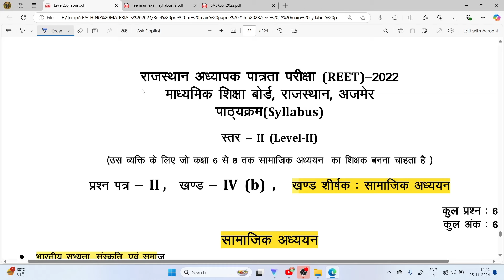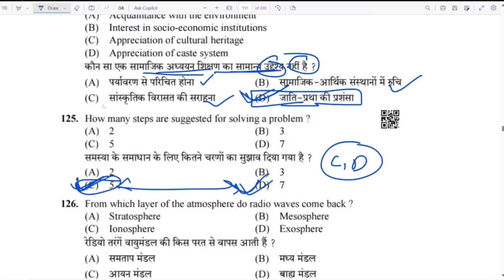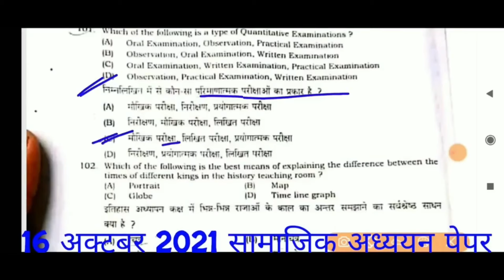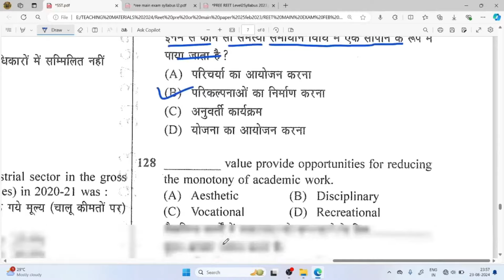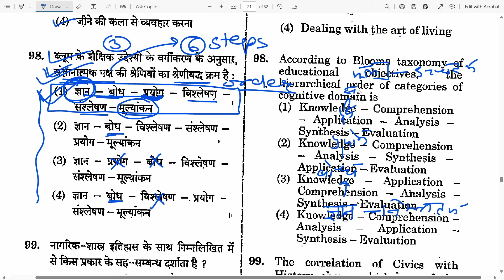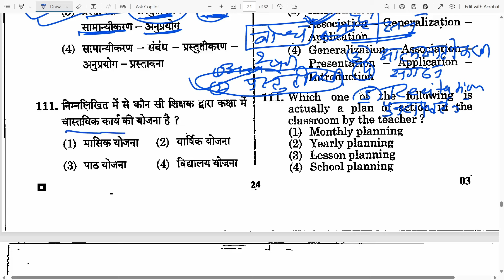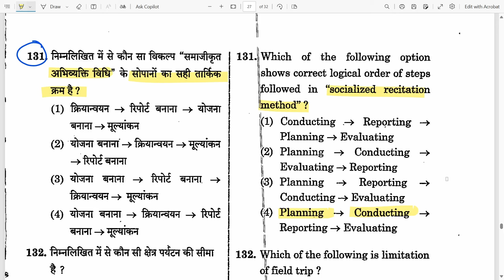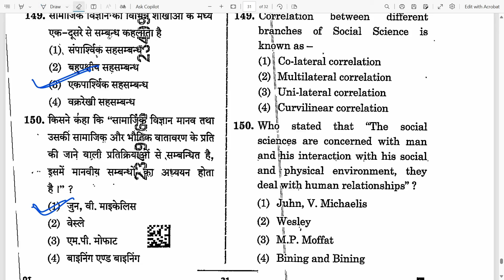REET SST PEDAGOGY मैराथन सामाजिक अध्ययन शिक्ष्ण विधिया PREVIOUS YEAR QUESTION PAPER || REET PYQ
RSSB/RPSC द्वारा आयोजित  शिक्षक भर्ती सम्बन्धित PYQ SOLVE कराये गये

REET LEVEL 2 SST OLD PAPER

Reet level 2 गणित विज्ञान

Reet level 1 math paper

Rpsc second grade paper TGT

REET CDP बाल विकास एवं शिक्षा शास्त्र

reet level 2 social science syllabus 2024

reet level 2 social sciencesyllabus 2023

reet mains social studies syllabus

reet level 2 social science ka syllabus

reet syllabus level 2 socialscience

reet social science syllabus

reet old question papers withsolved

reet old paper 2nd level socialscience

reet old paper 2nd level sst

reet old paper 2nd level science

reet old videos

reet old paper book

reet sst paper solution 2023

reet 2021 sst paper solution

reet 2022 sst paper solution

reet level 2 sst paper 2022

reet mains sst syllabus 2023

reet mains sst syllabus

reet sst paper

reet social science classes

reet level 2 social science cut off

reet sst ke liye best book

rajasthan patrata pariksha

rajasthan patrata pariksha 2023

rajya patrata pariksha 2024

reet old paper 2nd level

reet sst paper 2023

reet sst paper 2022

reet I2 sst syllabus 2024

रीट पात्रता परीक्षा 2024

रीट पात्रता परीक्षा सिलेबस

रीट के बारे में जानकारी

reet sst paper

reet sst ka model paper

Reet psychology मनोविज्ञान पेपर 2011
Reet psychology मनोविज्ञान पेपर 2013
Reet psychology मनोविज्ञान पेपर 2015
Reet psychology मनोविज्ञान पेपर 2016
Reet psychology मनोविज्ञान पेपर 2018
Reet psychology मनोविज्ञान पेपर 2021
Re Reet psychology मनोविज्ञान पेपर 2022
Reet psychology मनोविज्ञान पेपर 2022
Reet main psychology मनोविज्ञान पेपर 2023
Reet cdp 2011
Reet cdp 2013
Reet cdp 2016
Reet cdp 2018
Reet cdp 2021
Reet cdp 2021 re exam
Reet cdp 2022
Reet main cdp 2023

Reet sanskrit previous year question paper solution

रीट संस्कृत पेपर

रीट संस्कृत पुराने पेपर

Reet sanskrit paper 2011

Reet sanskrit paper 2012

Reet sanskrit paper 2016

Reet sanskrit paper 2018

Reet sanskrit paper 2021

Re Reet sanskrit paper 2021

Reet sanskrit paper 2022

Reet main sanskrit paper 2023

3rd grade sanskrit paper

थर्ड ग्रेड संस्कृत पेपर

Reet previous year question paper solution

Reet hindi paper 2011

Reet hindi paper 2013

Reet hindi paper 2016

Reet hindi paper 2018

Reet hindi paper 2021

Re Reet hindi paper 2021

Reet hindi paper 2022

Reet main paper 2023

रीट हिंदी पेपर

पुराने रीट के पेपर

गणित रीट लेवल फर्स्ट

गणित की शिक्षण विधियां रीट लेवल फर्स्ट

reet level 1 math paper solution 2011

reet level 1 math paper solution 2012

reet level 1 math paper solution 2013

reet level 1 math paper solution 2016

reet level 1 math paper solution 2018

reet level 1 math paper solution 2021

reet level 1 math paper solution 2022

reet MAIN level 1 math paper solution 2023

reet level 1 maths paper 2023

reet level 1 math paper solution2022

reet math paper solution

reet math paper

reet maths paper solution 2022

reet science math paper solution2023

reet 2018 maths paper solvedleve1

शिक्षण विधियाँ reet level 1

RAJ RAJPUT SIR REETJAN2025PRACTISE
PLAYLIST REET 2024 -25

reet previous paper

reet old paper 1st level